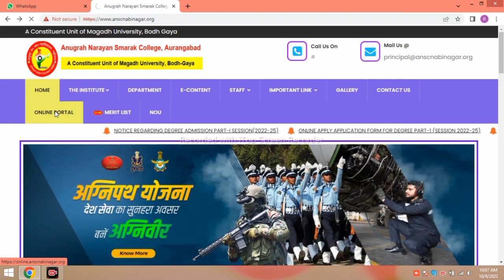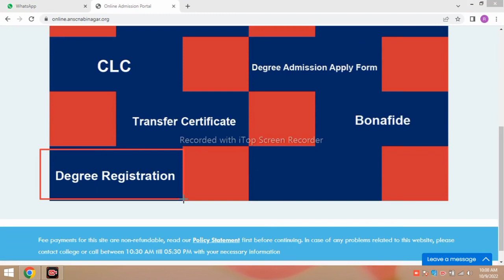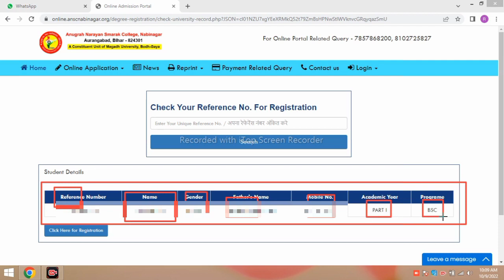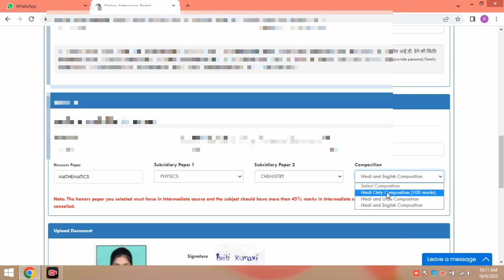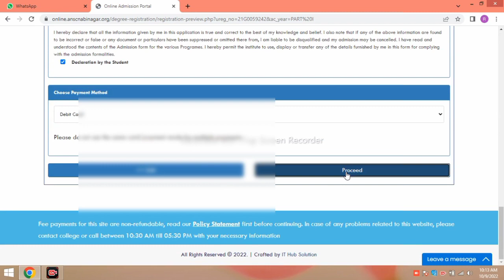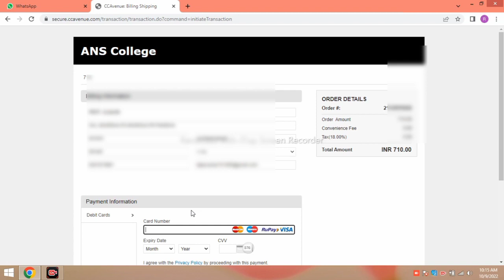ANS college Online Registration Ba,Bsc,Bcom 2020-23 and 2021-24 | anugrah smarak college nabinagar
link ans college registration nabinagar
A.N.S College Online intermidiates registration Form 2021-23|DDocument upload|Fee Datils| Nabinagar
♣College Names♣
105 GAYA COLLEGE, GAYA
107 J.J COLLEGE GAYA
118 S.M.S.G COLLEGE SHERGHAT
120 S.N.S COLLEGE TEKARI
113 MAHAVIR COLLEGE, GAYA
111 M.S.Y. COLLEGE, GAYA
156 S.S.Y. COLLEGE, GAYA
115 R.L.S.Y. COLLEGE, GAYA
112 MAHABODHI COLLEGE, BELAGANJ
121 S.P.Y. COLLEGE, GAYA
116 S.D. COLLEGE, PARAIYA
356 MAA BAGESHWARI COLLEGE, GAYA
123 WAZIRGANJ COLLEGE, WAZIRGANJ
102 VISHWANATH SINGH COLLEGE SHOBH BARACHATTI GAYA
109 LALU MANDAL COLLEGE GAYA
104 G.B.M COLLEGE GAYA
103 CHANDRASHEKHAR JANTA COLLEGE, CHAKAND, GAYA
108 K.P.S COLLEGE GAYA
105 गया कॉलेज, गया
107 जे जे कॉलेज गया
118 एस.एम.एस.जी कॉलेज शेरघाट
120 एस.एन.एस कॉलेज टेकरी
113 महावीर कॉलेज, गया
111 एमएसवाई कॉलेज, गया
156 एस.एस.वाई. कॉलेज, गया
115 आर.एल.एस.वाई. कॉलेज, गया
112 महाबोधि कॉलेज, बेलगंज
121 एस.पी.वाई. कॉलेज, गया
116 एस.डी. कॉलेज, परैया
356 मां बागेश्वरी कॉलेज, गया
123 वज़ीरगंज कॉलेज, वज़ीरगंज
102 विश्वनाथ सिंह कॉलेज शोभ बाराचट्टी गया
109 लालू मंडल कॉलेज गया
104 जी.बी.एम कॉलेज गया
103 चंद्रशेखर जनता कॉलेज, चाकंद, गया
108 के.पी.एस कॉलेज गया
133 S.B.A.N COLLEGE DERHETALARI
128 S.D COLLEGE KALER
157 R.C.S.COLLEGE KURTHA
372 M.S.Y COLLEGE KINJAR ARWAL
129 S.J.S. COLLEGE, KURTHA
412 SAHDEV PRASAD YADAV COLLEGE, KARAPI, ARWAL
364 K.P.S COLLEGE KINJAR ARWAL
407 Dr. Ram Narayan Mahavidyalay, Arwal
133 एस.बी.एन. कॉलेज देहरादून
128 एसडी कॉलेज कलेर
157 आर.सी.एस. कॉलेज कुर्था
372 एमएसवाई कॉलेज किंजर अरवाल
129 एस.जे.एस. कॉलेज, कुरथा
412 सहदेव प्रसाद यादव कॉलेज, करापी, अरवाल
364 केपीएस कॉलेज किंजर अरवाल
407 डॉ. राम नारायण महाविद्यालय, अरवाली
131 S.N.S COLLEGE JEHANABAD
132 S.S COLLEGE,JEHANABAD
130 S.K.M. COLLEGE, JEHANABAD
126 JEHANABAD COLLEGE, JEHANABAD
125 B.B.M. COLLEGE, OKARI
124 A.N.S. COLLEGE, JEHANABAD
133 एस.बी.एन. कॉलेज देहरादून
128 एसडी कॉलेज कलेर
157 आर.सी.एस. कॉलेज कुर्था
372 एमएसवाई कॉलेज किंजर अरवाल
129 एस.जे.एस. कॉलेज, कुरथा
412 सहदेव प्रसाद यादव कॉलेज, करापी, अरवाल
364 केपीएस कॉलेज किंजर अरवाल
407 डॉ. राम नारायण महाविद्यालय, अरवाली
148 K.S.M COLLEGE AURANGABAD
144 DADUDNAGAR COLLEGE DADUDNAGAR
142 A.N.S COLLEGE NABINAGAR
152 SACHIDANAND SINHA COLLEGE
150 MAHILA COLLEGE, DAUDNAGAR
122 T.B.D.S.JANTA COLLEGE, GOH
147 K.S.Y COLLEGE BARUN AURANGABAD
151 R.L.S.Y COLLEGE AURANGABAD
475 JANTA COLLEGE LABHRI AMBA,AURANGABAD
145 K K Mandal Science College, Daudnagar, Aurangabad
148 के.एस.एम कॉलेज औरंगाबाद
144 दादूदनगर कॉलेज दादूदनगर
142 ए एन एस कॉलेज नबीनगर
152 सच्चिदानंद सिन्हा कॉलेज
150 महिला कॉलेज, दौडनगर
122 टीबीडीएस जनता कॉलेज, गोह
147 के.एस.वाई कॉलेज बरुन औरंगाबाद
151 आर.एल.एस.वाई कॉलेज औरंगाबाद
475 जनता कॉलेज लाभरी अंबा, औरंगाबाद
145 के के मंडल साइंस कॉलेज, दाउदनगर, औरंगाबाद
141 T.S COLLEGE HISUA
139 S.N.S COLLEGE WARSALIGANJ
137 R.M.W COLLEGE NAWADA
134 K.L.S COLLEGE NAWADA
135 KRISHAK COLLEGE, DHEODHA,(PAKARIBARAWAN)
402 GURU BINDA COLLEGE NAWADA
140 S.R.S COLLEGE NAWADA
138 S.K.M. COLLEGE, NAWADAH
380 NADARIGANJ COLLEGE NAWADA
328 S.D.COLLEGE, RAJAULI, NAWADAH
136 MAHILA COLLEGE, WARISALIGANJ
470 WARASI COLLEGE, PANDEY GANGAUT, NAWADAH
386 RAVIKANT PUNAM COLLEGE NAWADA
378 Brahamdeo Singh Sumintra Mahavidhyalya, Bali, Warsaliganj
524 R.P. COLLEGE, MATUK BIGHA, HISUA, NAWADA